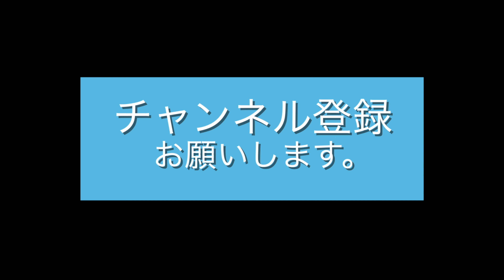[成人式振袖_前撮り] 函館 貸衣装 ロケフォトの様子 こだわりのコーディネート